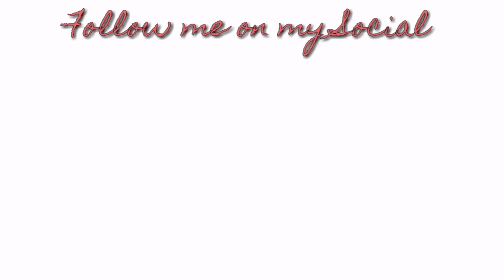Crane Berry Sunset MakeUp Look | Mar Cinco Vlog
Happy Valentines day to all ❤️

For sure maraming ka-date this valentines 😘
But for the single I have here a makeUp Look to try out 😘

Products on this Tutorial 🌙

Face 👩🏼

🌸 L.A Girl Pro.prep HD high definition primer
🌸 L.A Girl pro conceal in Orange Corrector
🌸 Wet n Wild photo focus Foundation
        in buff bisque
🌸 Avon True Power Stay 18H conceler
       in Neutral Light Medium
🌸 BTLA Loose powder in scarlette

Eyes 👁

🌸 essence i love stage eyeshadow base
🌸 Morphe x James Charles eyeshadow palette
🌸 Avon True Power Stay 24H eyeLiner
      in CarbonBlack
🌸 Avon True 5 in One Lash Genius Mascara
       in Blackest black
🌸 Detail makeover contour and blush palette
       4 in 1

Lips 💋

🌸Maybelline New York the powemattes
      by color sensational in Clay Crush

Previous video to watched 🌙

Love yah 😘